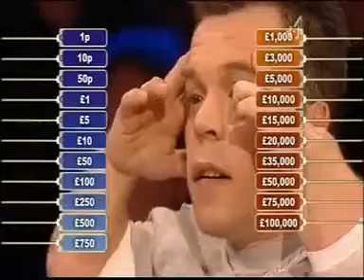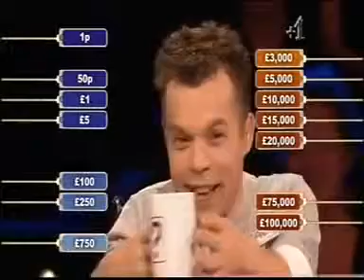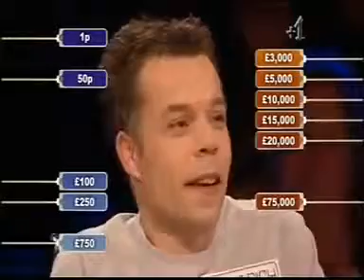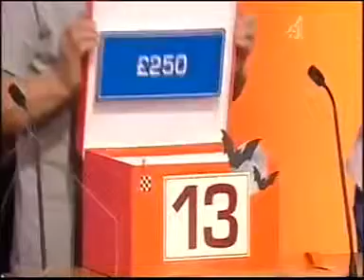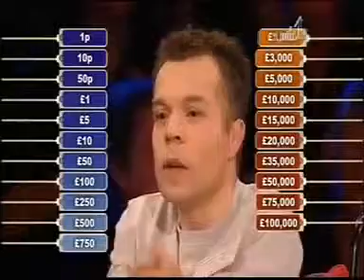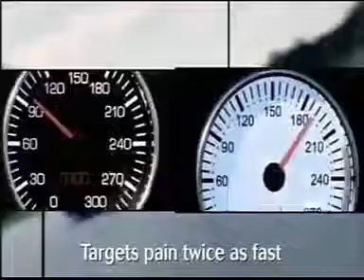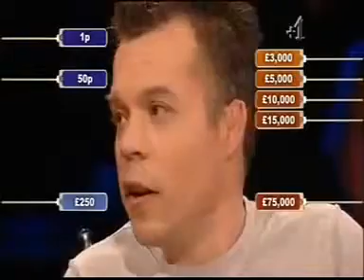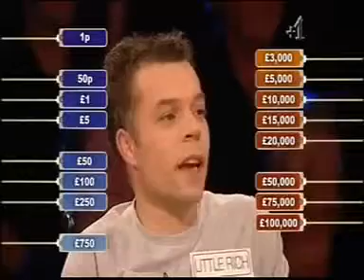Deal or no Deal Halloween 2007 Little Rich